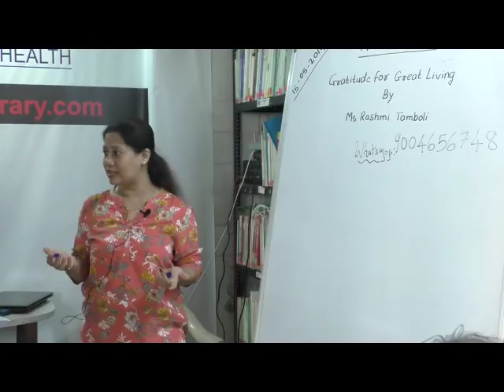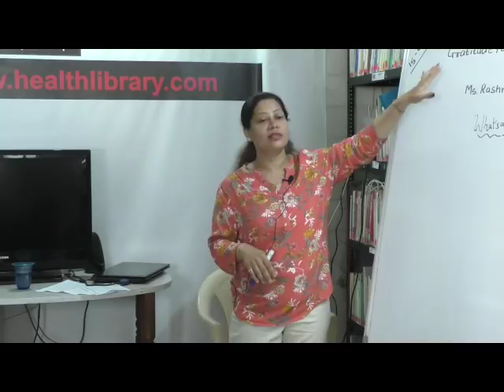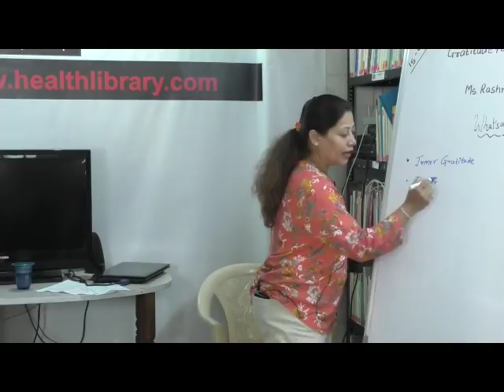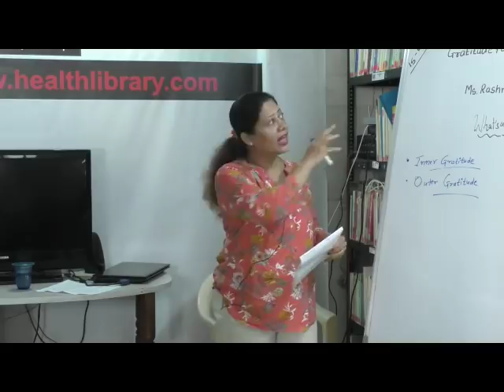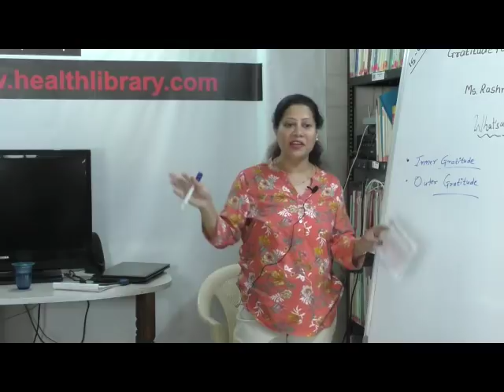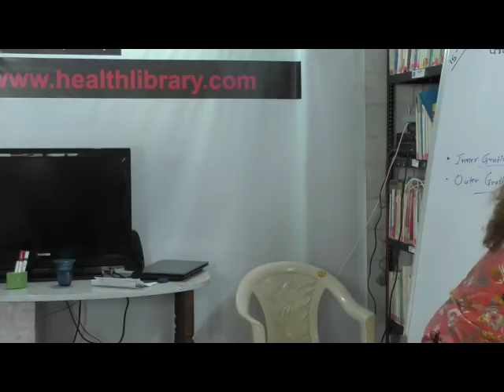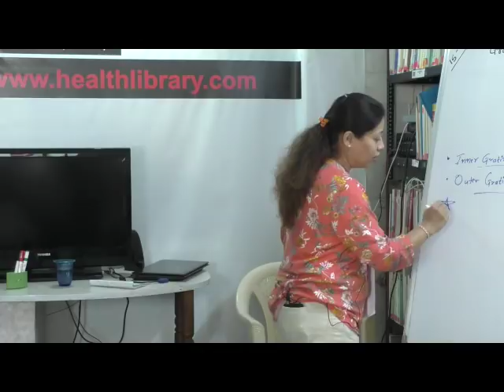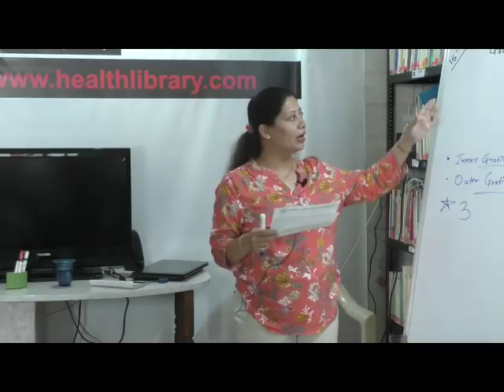HELP TALK : Gratitude for great Living by Ms. Rashmi Tamboli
This video is a talk by Ms. Rashmi Tamboli on 15th  May  2019. Topic "Gratitude for great Living" This is part of the  HELP Talk series at HELP, Health Education Library for People, the worlds largest free patient education library.